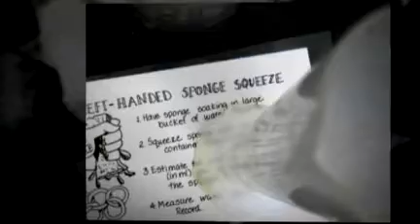Metric Olympics 2008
We learned how to convert metric units, and now we know how to use them, too.